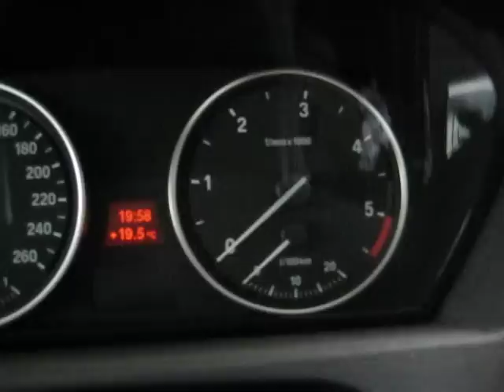BMW Joystick shifter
BMW X5 6speed shifter
quick video how it works